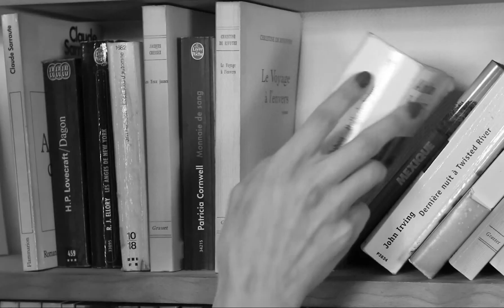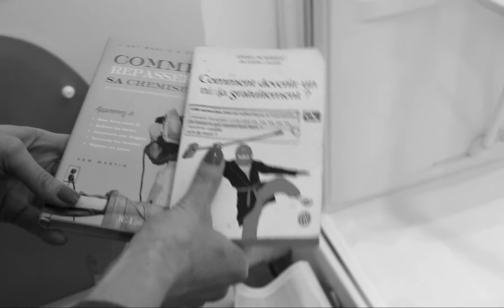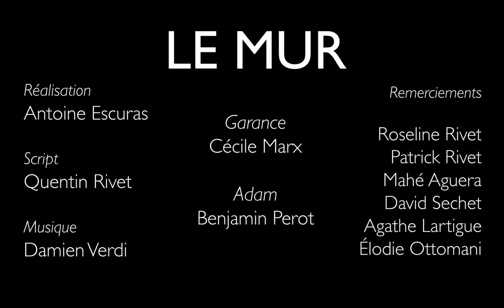Le Mur - Un Court-Métrage de Antoine Escuras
Garance et Adam viennent de se séparer. Vient le moment difficile du partage des livres...

Garance and Adam just broke up. Here comes the difficult moment to divide the ex-couple's books...

Shot with :
- Canon 70D
- 18-135mm EF-S
- Helios 44m 58mm

Réalisé dans le cadre du Nikon Film Festival.
Thème : Le Partage